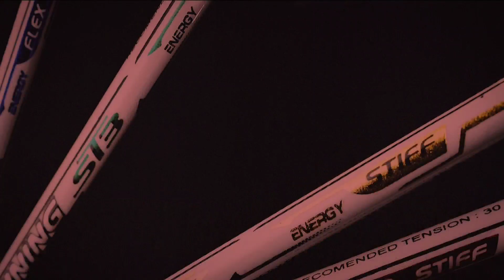REVIEW MIZUNO DYNALITE 58/59 !!! RAKET DENGAN TECHNOLOGY 4 POINT INNER WAVE ???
inilah salah satu seri rekomendasi dari mizuno
dengan berat 5 u akan terasa ringan namun head heavy berat kepala sehingga power yg dihasilkan jadi besar sekali